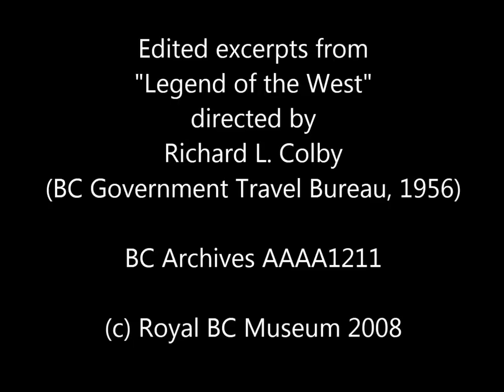Dudes_and_Cowboys - Royal BC Museum - AAAA1211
Edited excerpts from "Legend of the West", directed by Richard L. Colby (BC Government Travel Bureau, 1956).